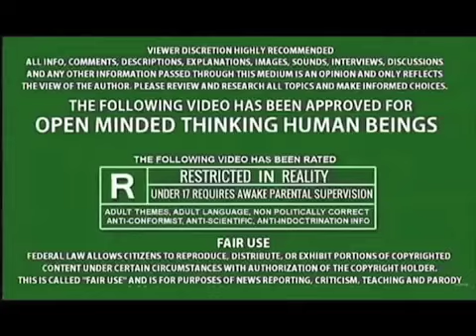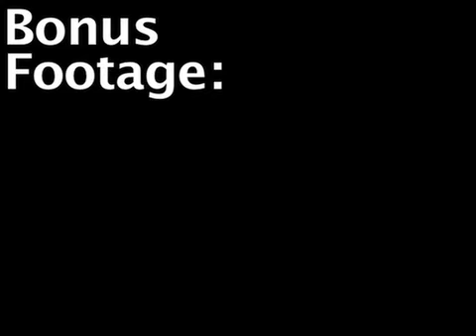STOP… LOOK, LISTEN and LEARN!!! YOUR REALITY IS NOT YOUR OWN. It’s UP TO YOU TO KNOW THE DIFFERENCE!